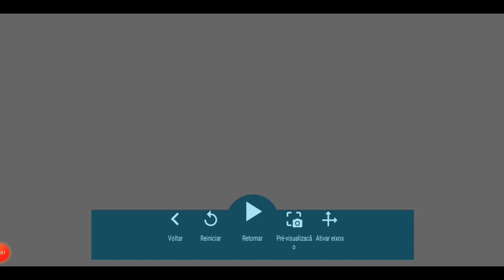Naoko Love Progress report // 30/09/23 // Fam game 2D // Yandere simulador // no Dl+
Progress report  // Naoko Love // Fam
Game 2D // no Dl+